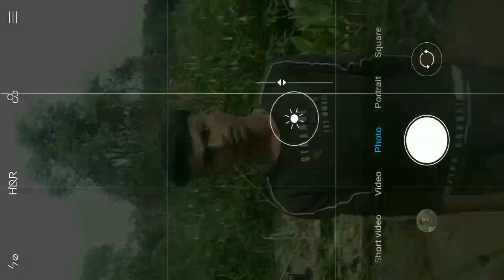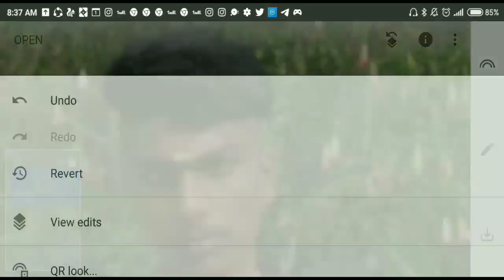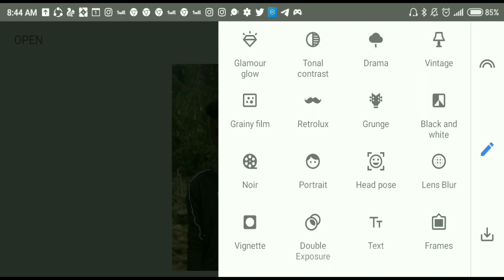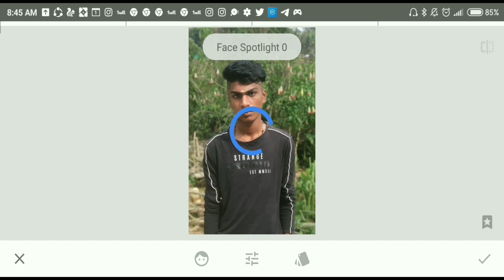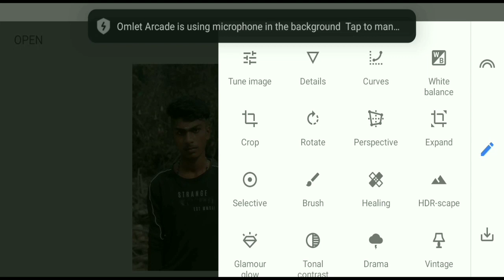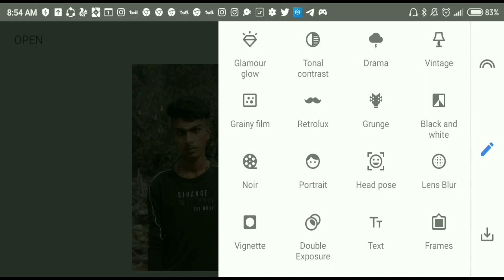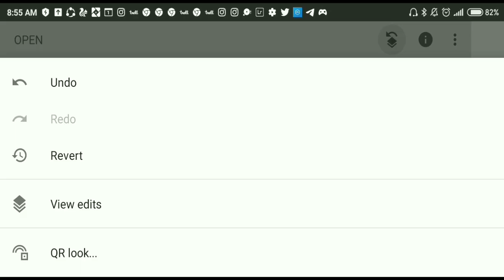mobile photo to dslr | தமிழில் |photography Tamizha 7